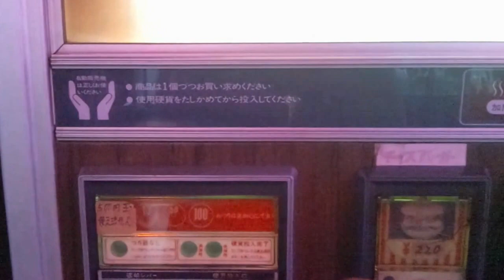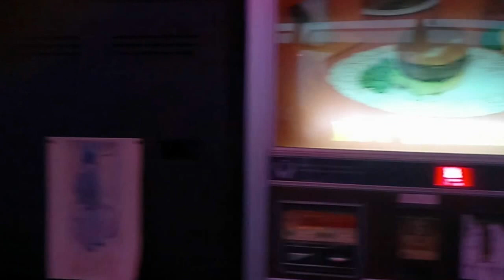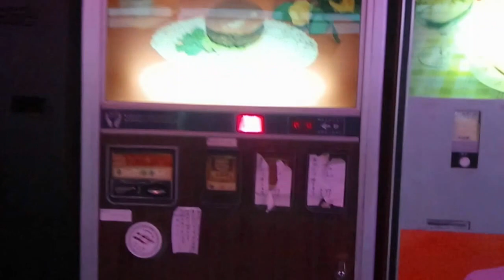鉄剣タロー ハンバーガー自販機 埼玉県行田市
チェンネル登録お願いします！

毎週火曜日２０時から昭和スポット研究所kossyがパーソナリティーのFMラジオ
「kossypresents～Eternal Journey～」ぷちFM８９７すみだリヴァーにて放送中！
レトロ自販機も登場します。
局HPからUSTREAMで放送の動画が見れます！